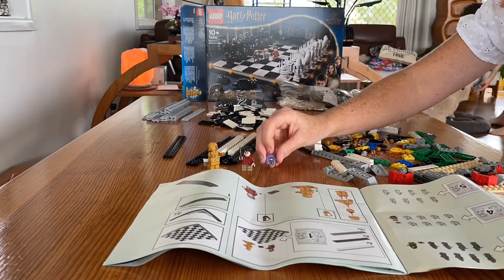Harry Potter Lego chess high speed build.